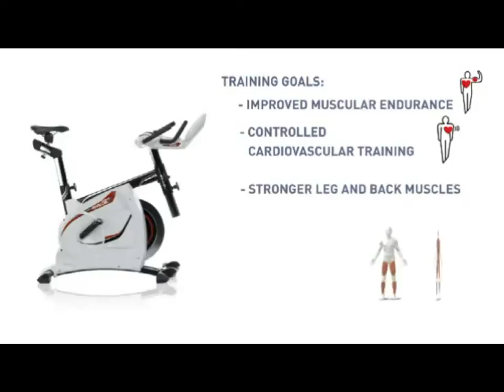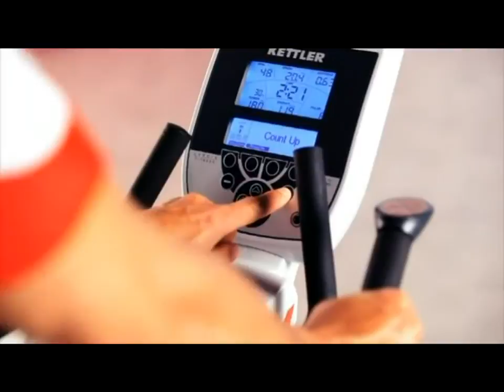Kettler RACE upright traing bike from jazzygearsports.com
The new Kettler ERGO  RACE upright training bike is designed with the biker in mind.  Take a look at this trainer in action and then visit us for more information.

Now from Jazzygearsports.com